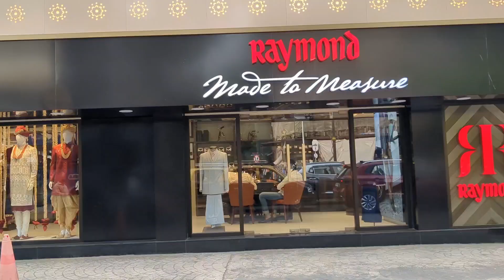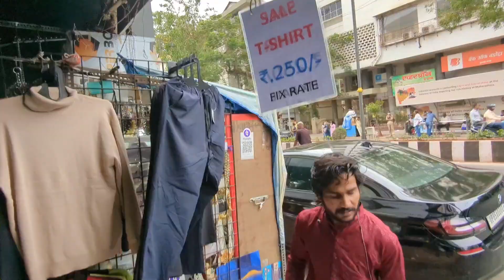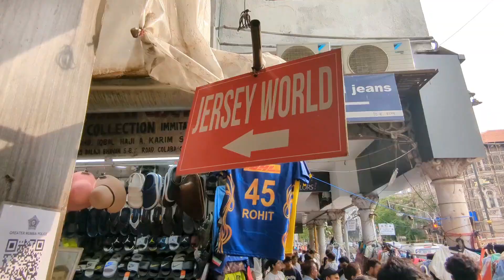COLABA CAUSEWAY MARKET MUMBAI - COLABA STREET SHOPPING FOR LADIES & GENTS TRENDY ARTICLE OF 2023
SAATHIZ,

I Have visited the COLABA CAUSEWAY MARKET IN MUMBAI for best trendy articles of 2023 for Ladies and Gents both, You will find almost everything here like JEANS,CARGO,SHORTS, T-SHIRTS,SHOES,BAGS & All kind of ACCESSORIES here.

I have shown what i have purchased from the market and what is the price of the same.

For any further information about the same let me know in the comments section and don't forget to like share and subscribe to my channel and hit the Bell icon for more updates.